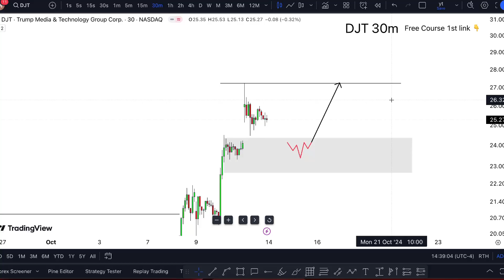DJT Stock IS CRAZY! (Trump Media stock) DJT STOCK PREDICTION DJT STOCK analysis DJT stock news today